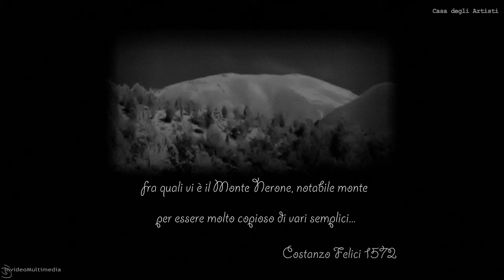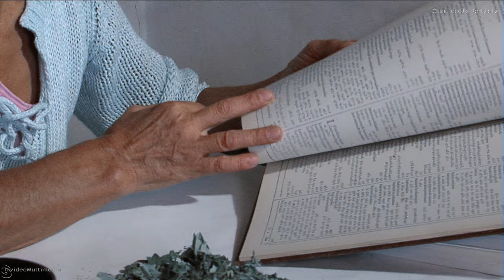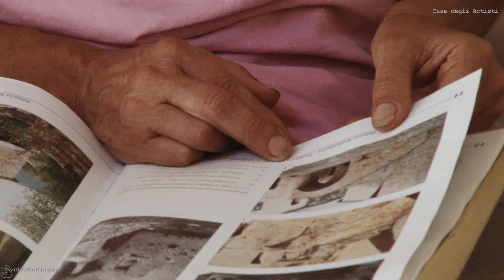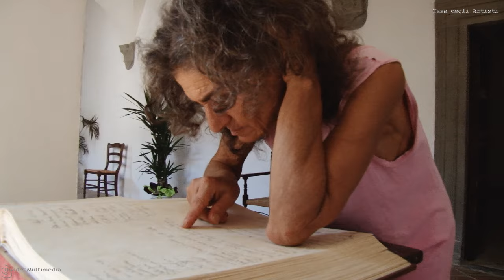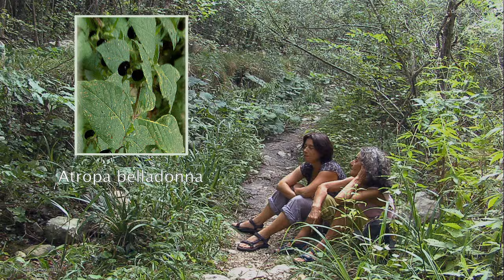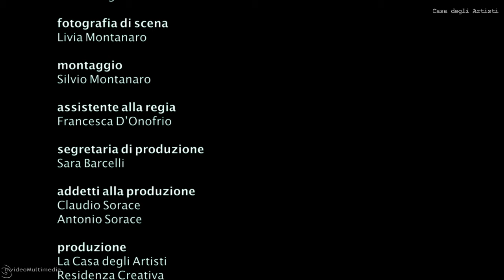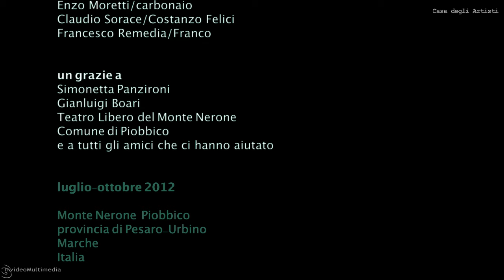ERBASTELLA documentario di Silvio Montanaro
(Erbastella), esperta di erbe selvatiche e studiosa della cultura locale e sui paesaggi del monte Nerone. Erbastella vive solitaria sul monte Nerone, a Rocca Leonella, unica abitante della frazione di Cardella, e vaga per il monte raccogliendo, preparando e sperimentando le erbe selvatiche di cui è un esperta conoscitrice.Loretta ha chiesto alla Luna di pagarle le bollette ed ha smesso di inseguire sogni, desideri, consumi; più semplicemente aspetta che le cose le vengano incontro: scarta ciò che non le interessa e fa spazio a ciò che arriva, perchè quel che arriva è tutto quello che le serve...